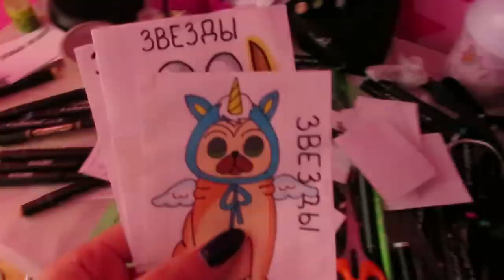А У НАС В СЕМЬЕ ПОПОЛНЕНИЕ / Vlog Ayka Emilly